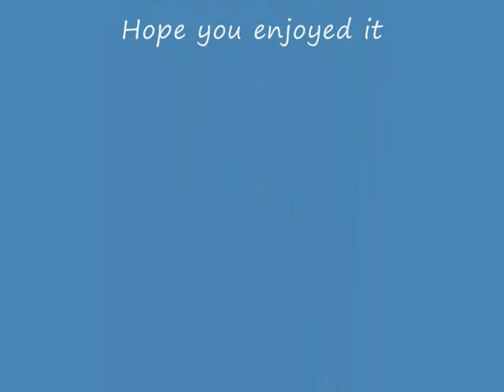Cloudy C-walk Wedding dress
This is the first of our cwalk vid series plz enjoy.